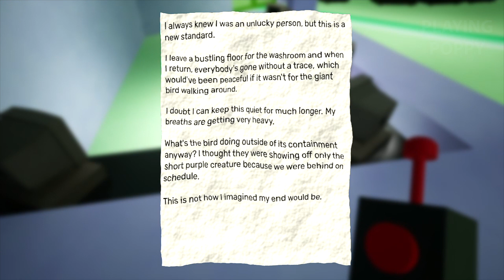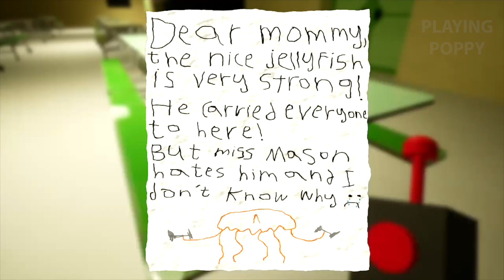New Adventures Garten of Banban 3 ( chapter1)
Hey guys, we're back at it again with another video in the Garten of Banban 3 series! In this episode, we're going to be exploring the beautiful and exotic Opilla Bird. We've also got our friend Jumbo Josh joining us on our adventure, so you know it's going to be a good time.
So sit back, relax, and get ready for some awesome scenery and interesting facts on the Opilla Bird.